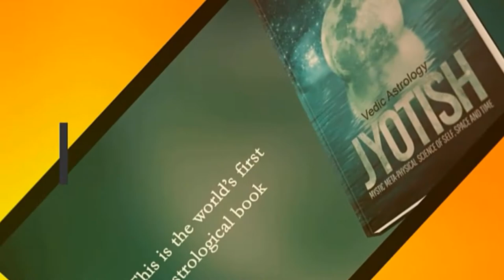Bhoot Pret Astrological Solutions I Astrologer Santosh Sharmaa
Bhoot Pret bhutpret bhutpretsamadhan Astrological Solutions I Astrologer Santosh Sharmaa.
For online astrology consultation, you can contact me : (please send whatsapp message) You can book your online treatment appointment by paying a consultation fee of Rs 3000+ GST 540/ total Rupees 3540/. Discussion time up to 30 minutes.
Account detail for payment is, Name – WHITE LOTUS SPIRITUALITY.
BANK Name- HDFC Bank. Current Account.
 IFSC CODE- HDFC 0000184. Account No- 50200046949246.
CMH road, Indira Nagar, Bangalore 560038.
 Please send a screen shot/proof after making the payment to 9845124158 through whatsapp.
Astrologer (Retired Wing  Commander) Pundit Santosh Sharmaa will contact you and confirm date and time of consultation.
to book consultation online and also to buy rudraksha/gemstones.
ऑनलाइन ज्योतिष परामर्श के लिए, आप मुझसे संपर्क कर सकते हैं: 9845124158 (कृपया व्हाट्सएप संदेश भेजें)
 आप 3000 + GST 540 / कुल रूपये 3540 / के परामर्श शुल्क का भुगतान करके ऑनलाइन बुक कर सकते हैं। चर्चा का समय 30 मिनट तक।
भुगतान के लिए खाता विवरण है, नाम - WHITE LOTUS SPIRITUALITY
बैंक का नाम- एचडीएफसी बैंक HDFC Bank । चालू खाता। current Account
 IFSC CODE- HDFC 0000184. खाता संख्या- Account number : 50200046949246
सीएमएच रोड, इंदिरा नगर, बैंगलोर 560038।
 कृपया व्हाट्सएप के माध्यम से 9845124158 पर भुगतान करने के बाद स्क्रीन शॉट / प्रूफ भेजें।
ऑनलाइन परामर्श बुक करने के लिए और रुद्राक्ष / रत्न खरीदने के लिए आप पर भी जा सकते हैं।
On lain jyotish paraamarsh ke lie, aap mujhase sampark kar sakate hain: 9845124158 (krpaya whaatsapp sandesh bhejen)
 aap 3000 + gst 540 / kul roopaye 3540 / ke paraamarsh shulk ka bhugataan karake apanee onalain upachaar niyukti ko buk kar sakate hain. charcha ka samay 30 minat tak.
bhugataan ke lie khaata vivaran hai, naam – white lotus spirituality.
bank ka naam- HDFC Bank . chaaloo khaata.
 IFSC code HDFC  0000184. khaata sankhya-Account number  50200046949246
 kripaya whatsapp  ke maadhyam se 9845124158 par bhugataan karane ke baad skreen shot / prooph bhejen.
jyotishee (sevaanivrutt wing kamaandar) pandit santosh sharma aapase sampark karenge aur paraamarsh kee taareekh aur samay kee pushti karenge.
On lain paraamarsh buk karane ke lie aur rudraaksh / ratn khareedane ke lie aap par bhee ja sakate hain.